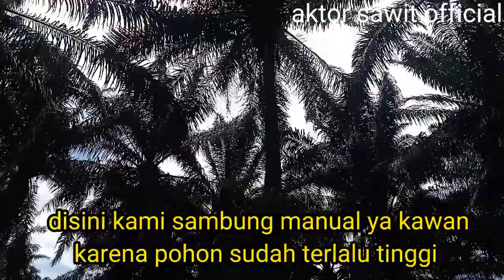panen sawit tinggi,salah sedikit nyawa taruhannya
pohon sawit disini tinggi nya rata rata 20 meter keatas kawan, jadi sangat berbahaya di butuh kan pemanen yg profesional,
karena salah sedikit nyawa jadi taruhannya.
mohon doanya kawan agar pemanen kami selamat,
mohon bantuannya untuk suport chenel ini,